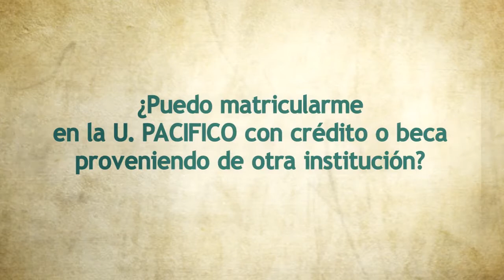Becas, Créditos y Apoyos Estudiantiles que ofrece la Universidad para 2013 1-2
Jacqueline Oyanedel, Jefe de la Unidad de Financiamiento Estudiantil de la Universidad del Pacífico, explica cómo acceder a las Becas, Créditos y Apoyos Estudiantiles que ofrece nuestra Universidad  para 2013.

En una entrevista realizada en casa central de la Universidad el Pacifico, Jacqueline Oyanedel, Jefe de la Unidad de Financiamiento Estudiantil de la casa de estudios, explica cómo acceder a las Becas, Créditos y Apoyos Estudiantiles que ofrece nuestra Universidad para los postulantes que este 2013 decidan estudiar una de las carreras de nuestra oferta académica.

Además, da a conocer cuál es el plazo para matricularse con Crédito o Beca del Estado en la Universidad del Pacífico y cuáles son los requerimientos; las Becas adicionales que ofrece la Universidad y sus tiempos de postulación, junto con explicar la diferencia entre un crédito y una beca, sus limitantes y beneficios, y cuáles son las otras alternativas de financiamiento de la Universidad además del CAE.

Importante: La fecha de postulación a Becas y Créditos de la Universidad del Pacífico es desde el 11 al 22 de enero.